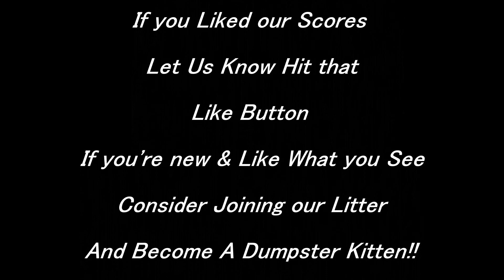More Fishing Fun